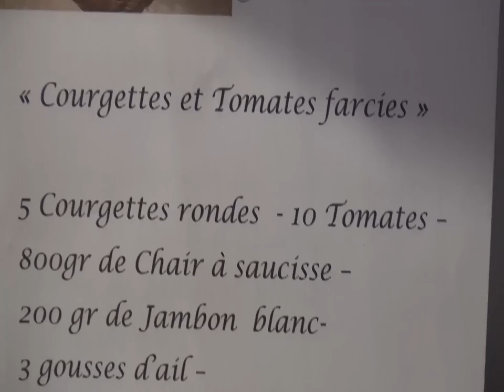Courgettes et Tomates farcies "Les Recettes de Mamie Suzou La Provence dans vos assiettes...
Recette de Courgettes et Tomates farcies.
Découvrez une cuisine familiale et conviviale du Midi." Mamie Suzou" vous fait profiter de ce plat gorgé du soleil de Provence. En effet, cette recette est typique de la saison estivale. De quoi se régaler en famille ou entre ami.e.s !

Voici la liste des ingrédients (pour 5/6 pers) :
5 courgettes rondes, 10 tomates, 800gr de chair à saucisse, 200 gr de jambon blanc, 250gr de pain rassis, 3 gousses d'ail, une grosse poignée de persil, 1 œuf, sel et poivre.